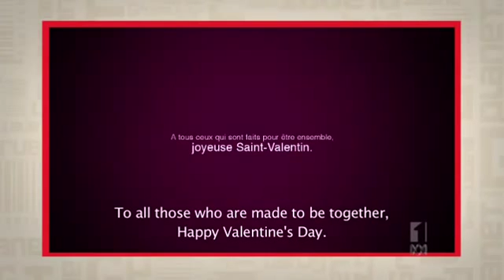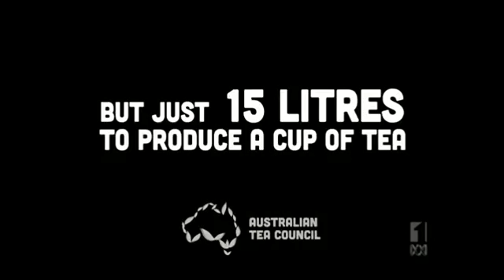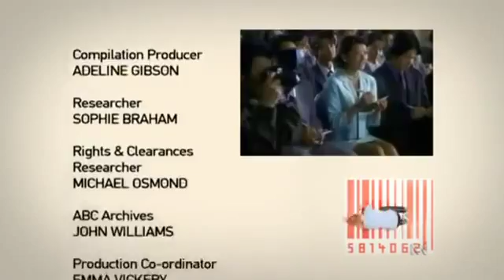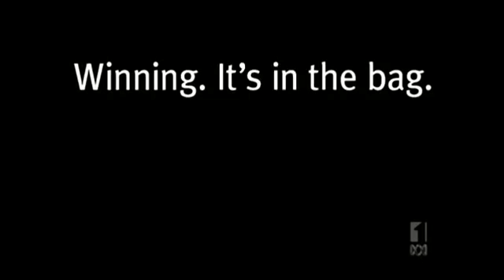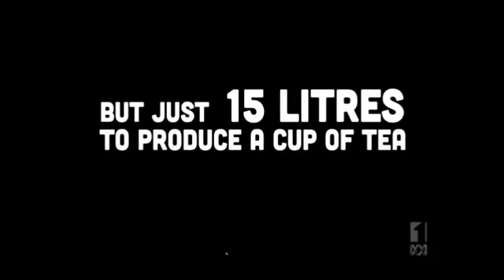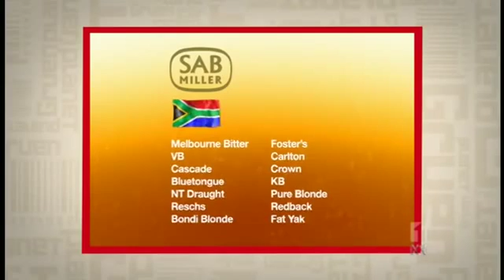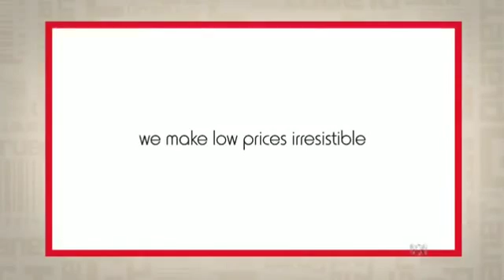Gruen Planet S06E07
Episode that aired 23rd of October 2013.

Last episode of Gruen for 2013. Aired 30th of October 2013. :( More Series 3 and 4 Gruen Transfer and more coming soon though :)